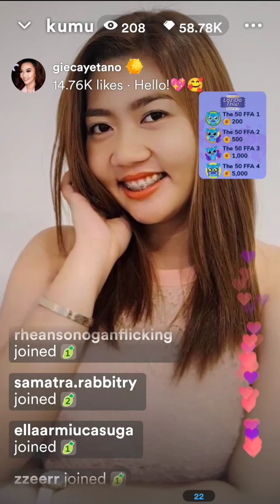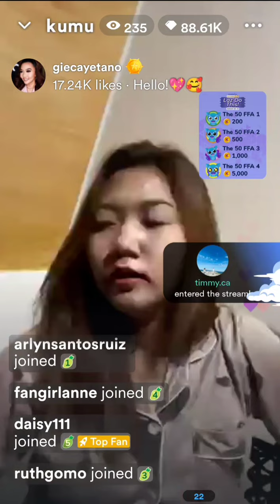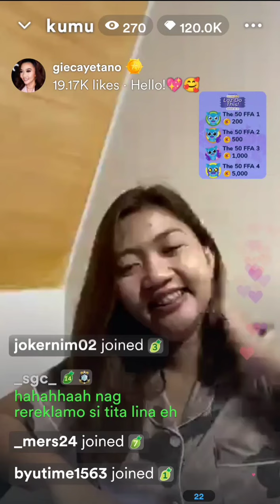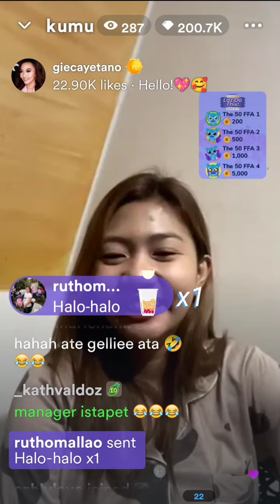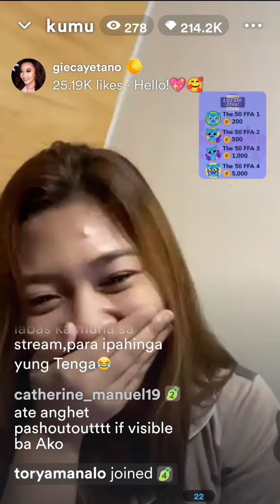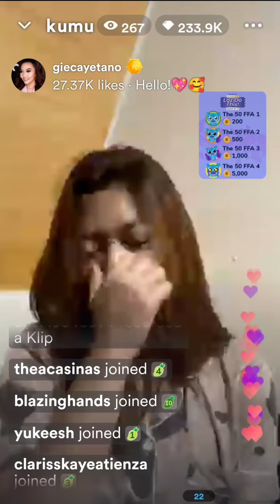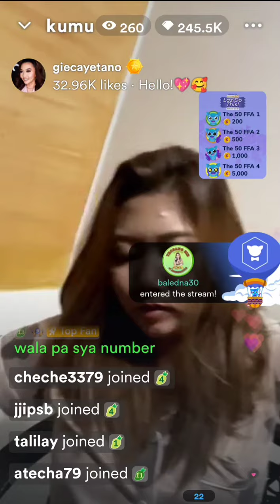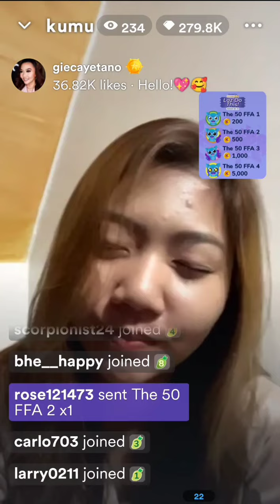Hayaan mo Ang mga marites sa Buhay mo Ms Anghet inggit lang yan sa'yo🌻❣️kumulive